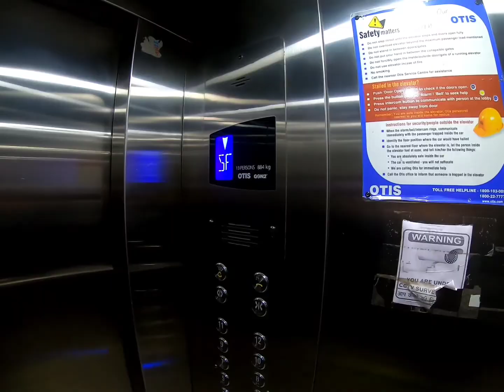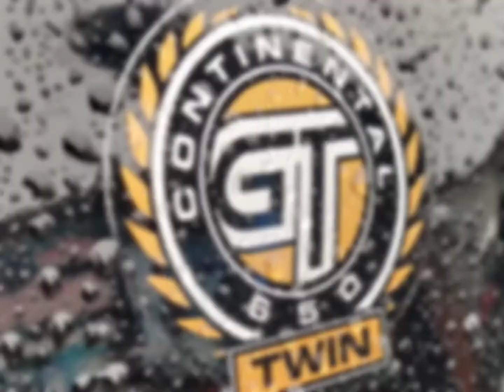Lavasa Ride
June 2021